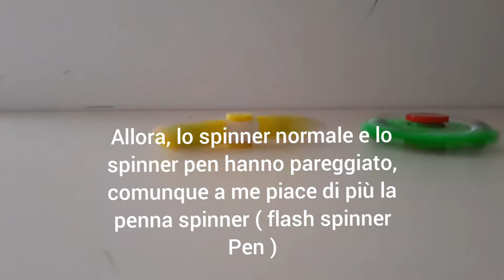FLASH SPINNER PEN CONTRO UNO SPINNER NORMALE QUALE SPINNER VINCERÀ?